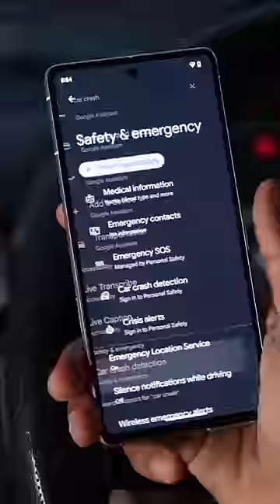📱'Android' la இது தான் 🔥Best SmartPhone 'ah'? 🤔Because இது Pixel⚡️